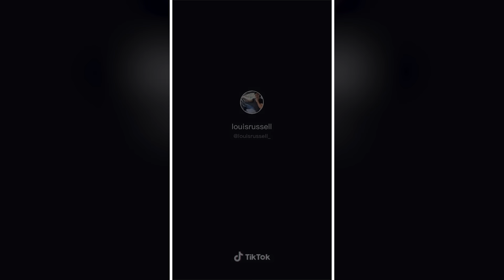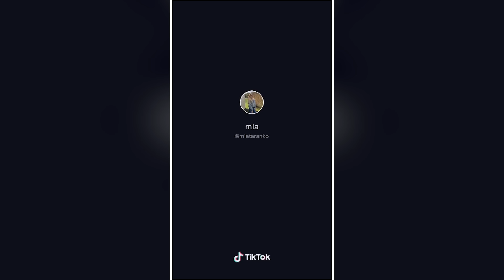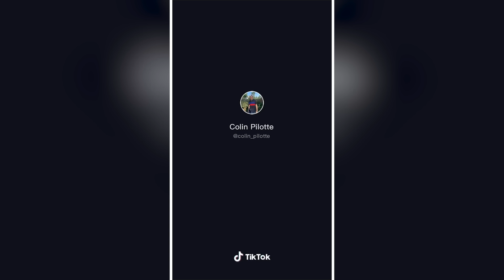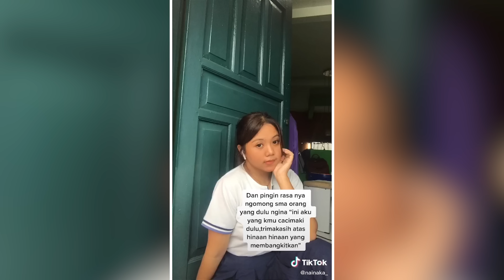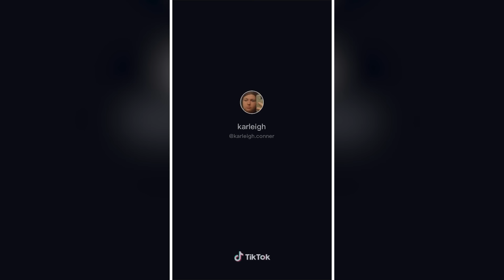Glow Up Transformations TikTok Compilation 3